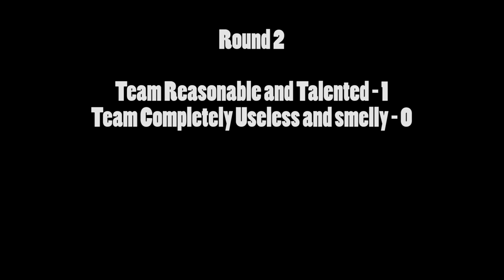Guns of Icarus Battle Royale [Sponsored]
16 Youitubers and 8 developers face off in a 3 match series. Will the classy crew of TotalBiscuit, Crendor, Criken and Peanutbuttergamer last vs the scurvy Gamegrumps and Markipliers strange and haunting creatures?

Participants